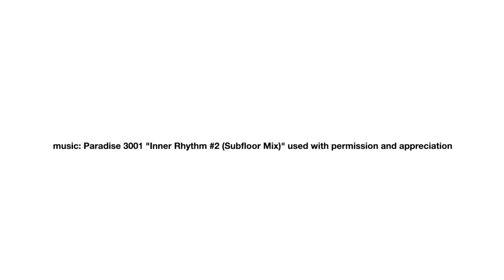Winter Pan Around The Place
a short drone pan around after a mid-February snow fall.
Music Paradise 3001 "Inner Rhythm 2" used with permission and appreciation.